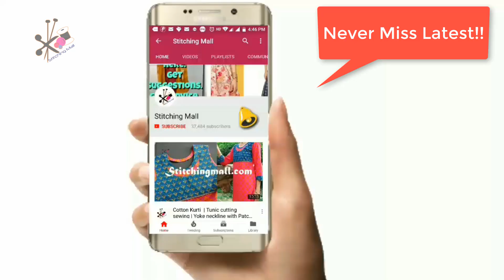Designer Side Slit Kurti Cutting | Latest Kurti Yoke Design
Learn Designer Side Slit Kurti Cutting | Latest Kurti Yoke Design
📒 Topic Covered 📒  Yoke wale Design mein aage button cut wali kurti banaye

to learn EVERYTHING you need to know about stitching for yourself or earn money with sewing.

 Usha Janome Stitch Magic Sewing Machine
 फुल शटल Umbrella सिलाई मशीन

स्टिचिंग मॉल में हमारा मिशन आपको अपने खुद के डिजाइनर बनने में मदद करने के लिए युक्तियो और Tutorials को साझा करना है। Here are the ways to pursue sewing as a productive hobby and a profitable business:

⚡️LATEST FASHION TRENDS

प्रश्न - सिलाई, सिलाई मशीन, Tools, बुटीक व्यवसाय, या किसी बारे में कोई प्रश्न है? इस वीडियो के Comment Section में पोस्ट करें!

Stitching मॉल वीडियो गियर और उपकरण चेकलिस्ट

About:
Learn Latest Design Side Slit Kurti Cutting | Yoke Design Top DIY step by step for beginners.

उपयोगी वीडियो ट्यूटोरियल: -
Cutting and Stitching
16. Dori Neck Design Top
17. Boat Neck Blouse with Lining
19. Neck Design for Summer
23. Pink Jacket with Lining
31. Collar and Neck Designs
33. Roz ke Kapde | Everyday Clothes

Stitching Machine
1. Usha Janome Embroidery Designs
2. Usha Janome Stitch Magic Tutorial
5. Best Silai Machine Buyers Guide
6. Home Use Best Silai Machine
3. Useful Information Cloth Market